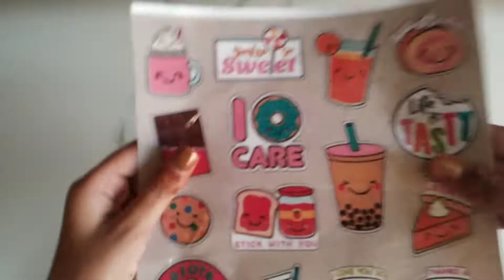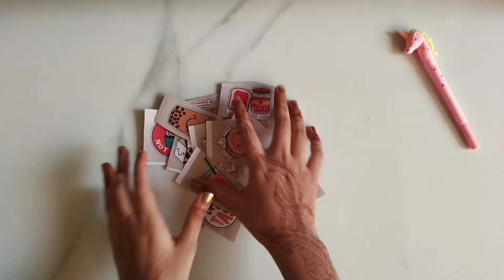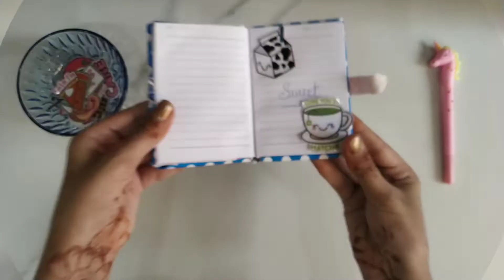Homemade Stickers // how to make stickers // Creativity with Ruchita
Hi Guys 😘
In this video I have shown you how to make stickers.
Materials required:-
printout of images
double tape
cello tape

Bye.